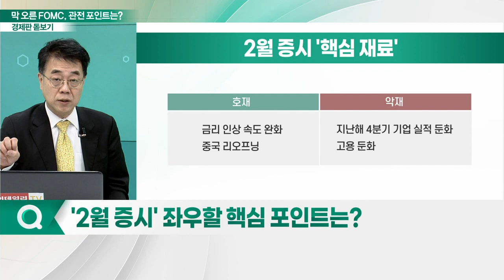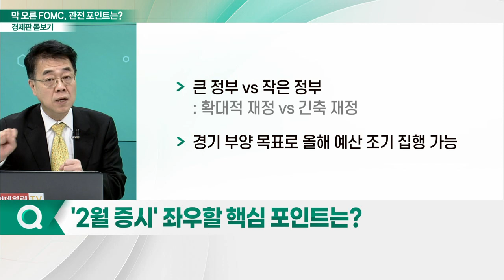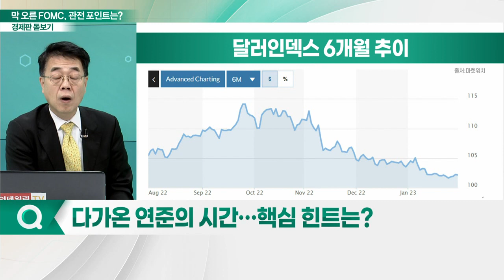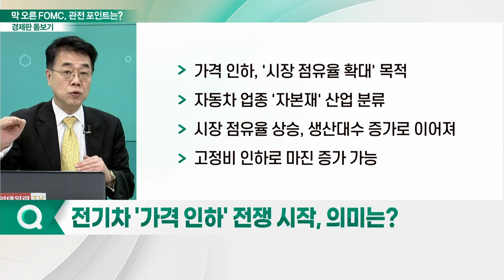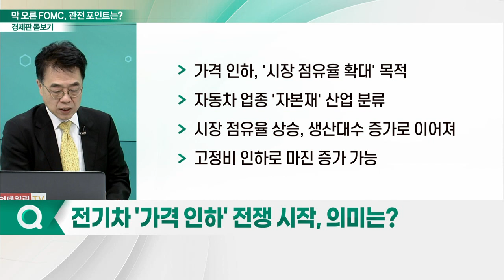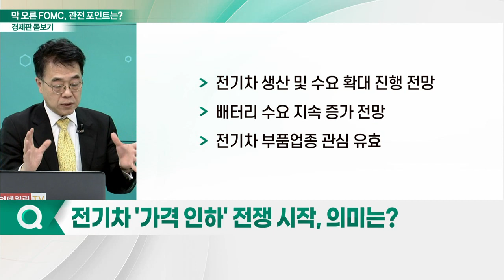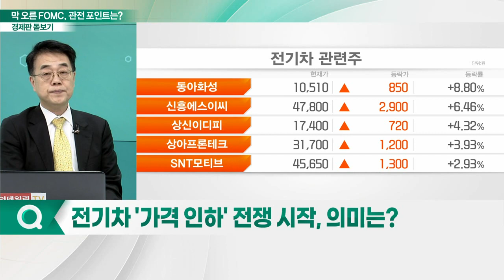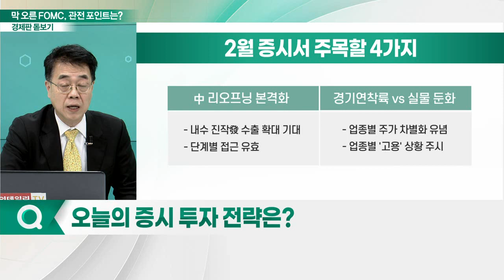막 오른 FOMC... 관전 포인트는?_경제판 돋보기 (20230201)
Q. '2월 증시' 좌우할 핵심 포인트는?
Q. 다가온 연준의 시간… 핵심 힌트는?
Q. 전기차 '가격 인하' 전쟁 시작, 의미는?
Q. 오늘의 증시 투자 전략은?